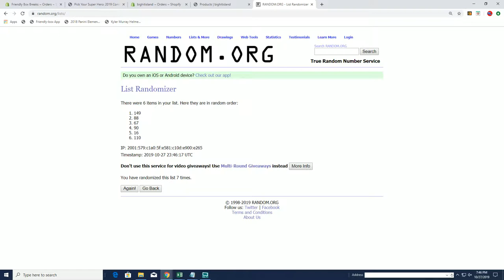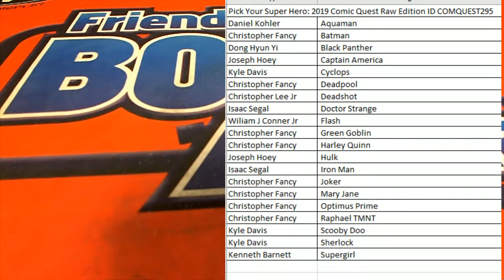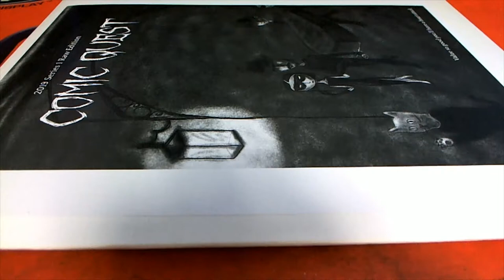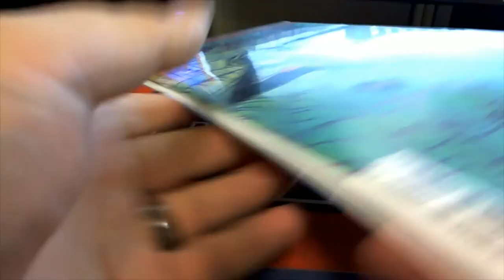2019 Comic Quest Raw Edition ID COMQUEST295